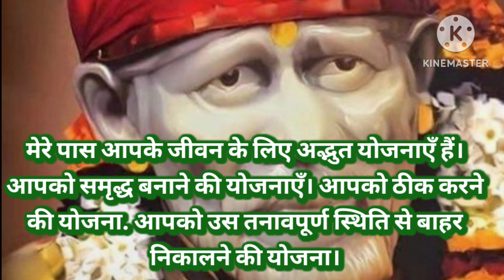sai sandesh today 24/4/24 🌺 aaj ka sai sandesh 🌺 today sai sandesh